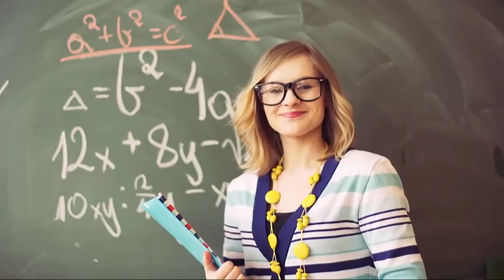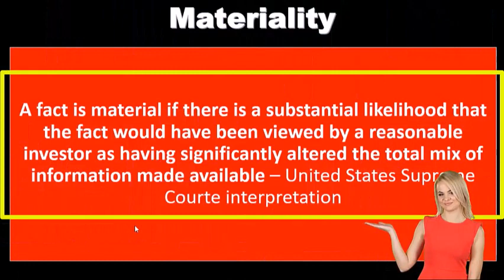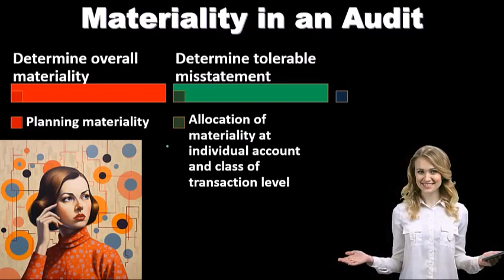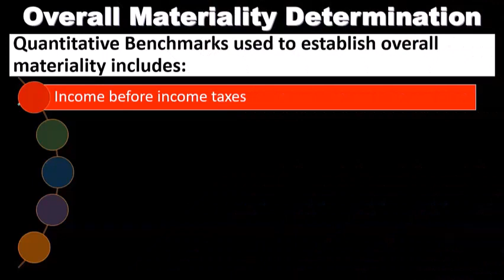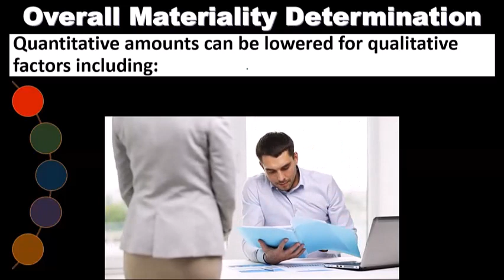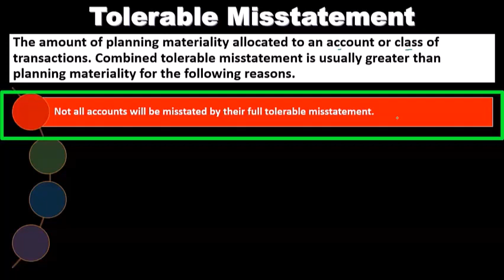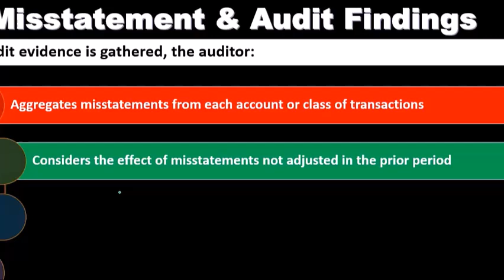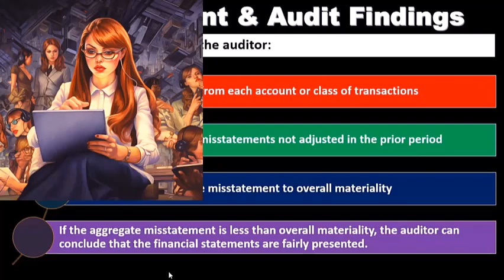Determinación de Materialidad 3050 Auditoría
Determinación de Materialidad
Auditoría